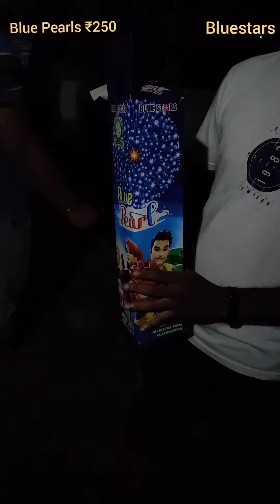Blue pearl | bluestars 3.5'|bursting 💥